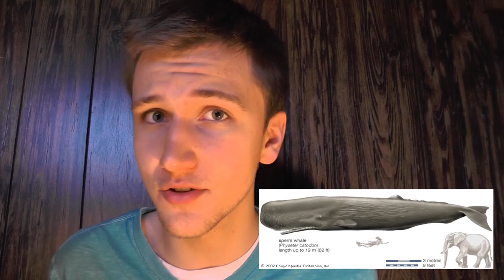Does Having A Big Brain Actually Make You Smarter?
Our brains are an amazing feat when compared to any other organism on earth, but being able to understand what about the brain makes us intelligent is important. In this video I try to give you the simplest explanation I can as to what makes us more or less intelligent, and when it comes to brains, whether or not size matters.

Here are my citations:
(Human chimpanzee DNA)

I would also like to thank Nitro Fun for letting me use his music.
Here are links to find his stuff.  It's very good and very professional.